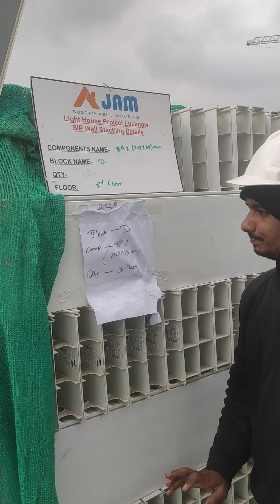Light House Project Lucknow India @ Wall Material !! लाइट हॉउस में इस्तेमाल वाला वाली दीवार